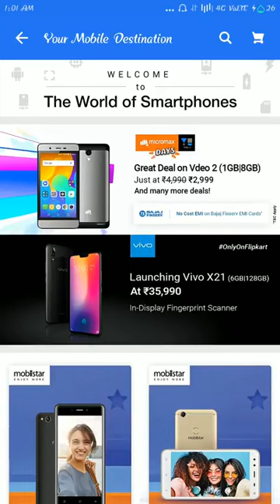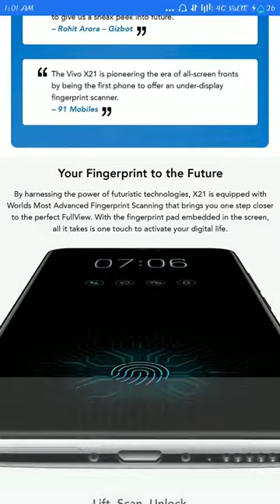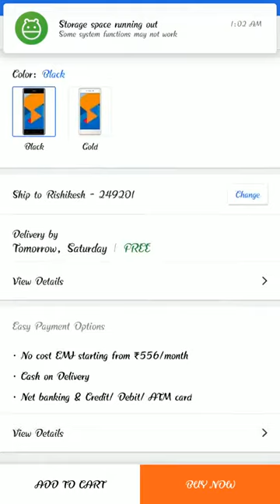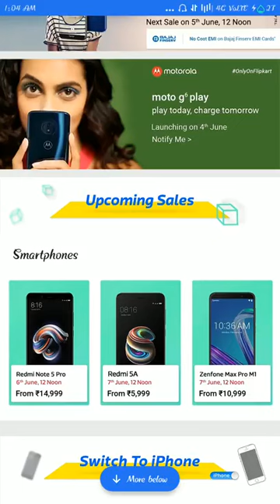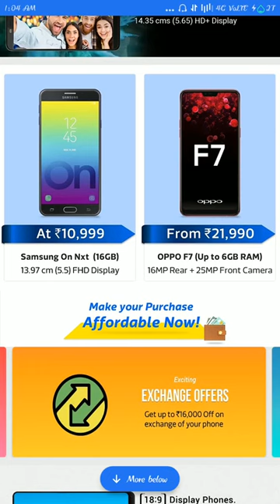best offer snap deal 11 best offer mobile best offer in flipkart 11 best offer in Amazon new